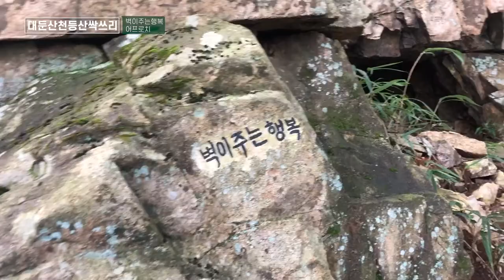천등산 벽이주는행복 + 세월이가면 등반 ft. 천등산 주차장에 미친사람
대둔산천등산싹쓰리 프로젝트 3탄!
오늘은 트래버스가 많은 벽이주는행복 루트와 지난번 태풍으로 탈출했던 세월이가면 3-5피치를 마무리했습니다.
둘다 기분이 좋았는지 따봉을 한 20번은 날린 것 같네요

아침은 에그샌드위치, 과일
행동식은 개미가 들어간 트레일믹스, 밤빵
저녁은 들깨칼국수와 꽈배기 끄읏!